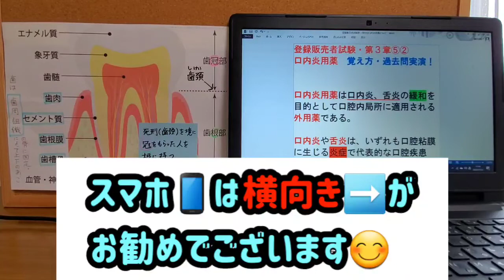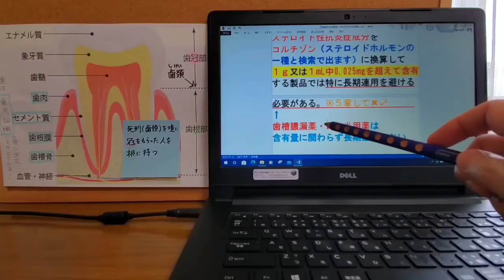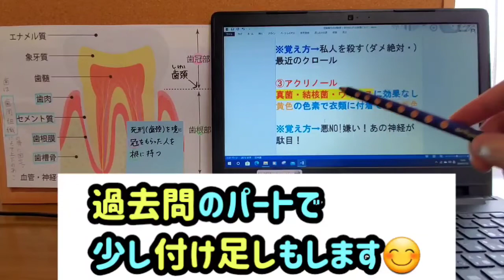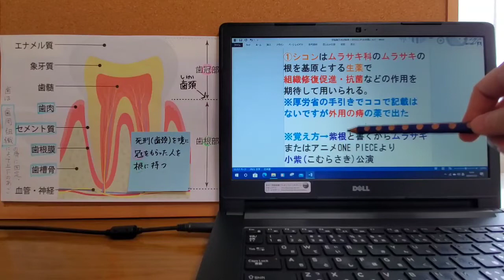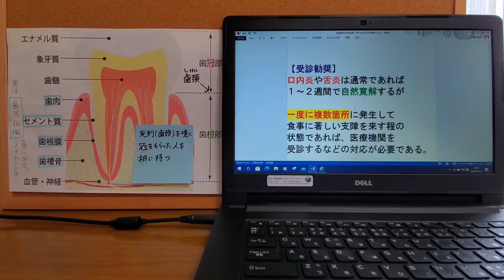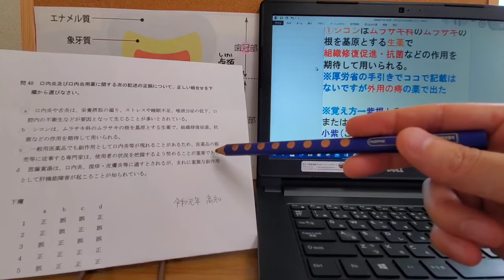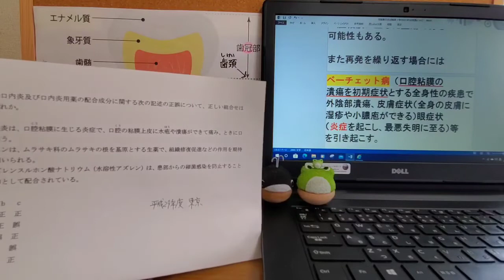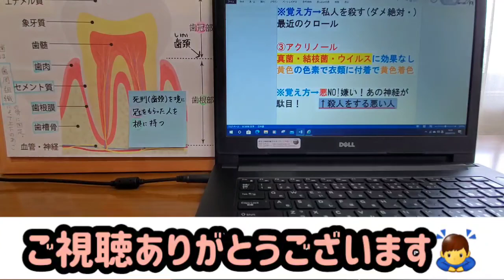登録販売者・試験３章5️⃣2️⃣口内炎用薬💊覚え方・過去問実演‼️※画面の画質🆙でご覧下さい📱⭕